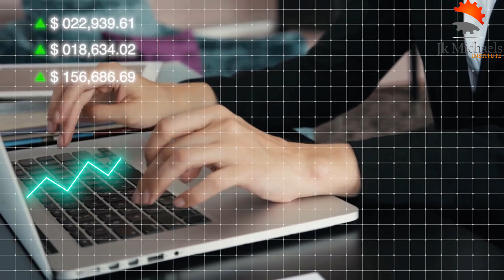CRM| The Start of Customer Relationship Management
In this video, we will be covering how it all starts the  customer relationship management process

Improving Customer Relationship Management would increase customer Retention and sales growth.

 CRM does not belong just to sales and marketing. It is not the sole responsibility of the customer service group. Nor is it the brainchild of the information technology team. It’s a combination and a DNA for all the units to create a strong customer relationship strategy.

For more on customer relationship Management Trainings.